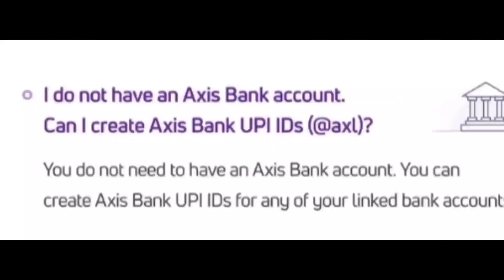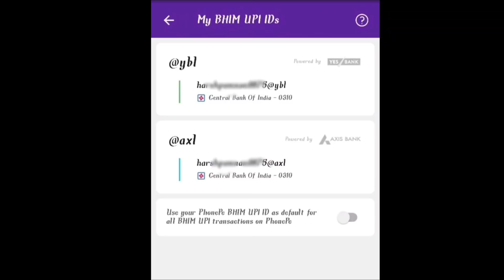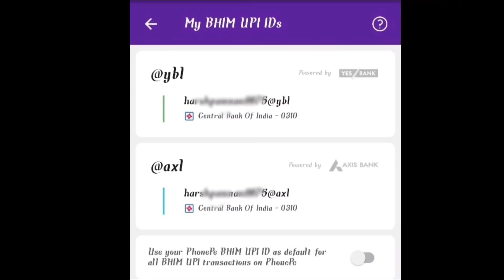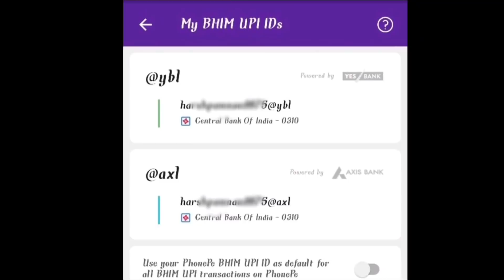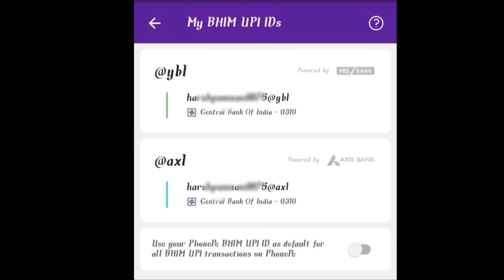Phonepe axis bank (axl) upi id new updates 😍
Dosto, is video me humne bataya hai phonepe ke naya axis bank upi id ke bare me kuchh updates... aap video ke ant tak bane rahe...
thanks

dhanyavaad...!

phonepe axis bank upi id
phonepe axis bank new upi id
phone pe axl upi id
phonepe new upi id axl
phonepe new axl upi id